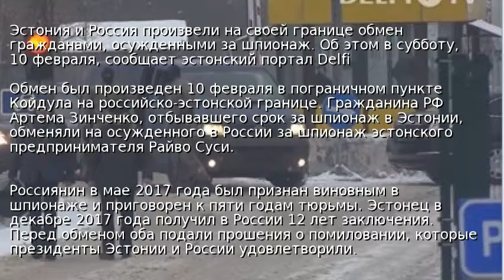Эстония и Россия обменялись шпионами на границе